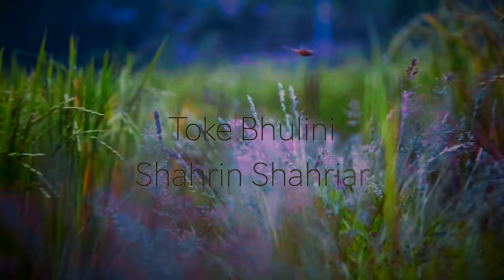তোকে ভুলিনি | Toke Bhulini | Shahrin Shahriar | New Bangla Song | Official Music Video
তোকে ভুলিনি | Toke Bhulini | Shahrin Shahriar | New Bangla Song | Official Music Video | New Music Video

composition and lyrics-Shahrin Shahriar
Mixing & Mastering-Shahrin Shahriar
Drums-Sohag Chakraborty
Choir-Shovvota,Mridul,Arnik
D.O.P--Naim Imran Sarot
Editor-Proma Hossain
Cast-Twinkle
post production-Khandoker Galib
Special thanks to Rony